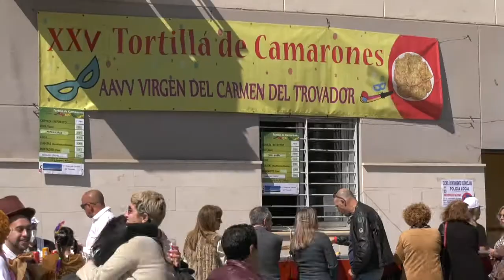EL PP PARTICIPA DE FORMA ACTIVA EN EL CARNAVAL DE CHICLANA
 Hita afirma que “es un privilegio contar con tantos amigos en el Carnaval de Chiclana, una fiesta única que llena de alegría nuestras calles pese al difícil momento que atraviesan muchos vecinos”